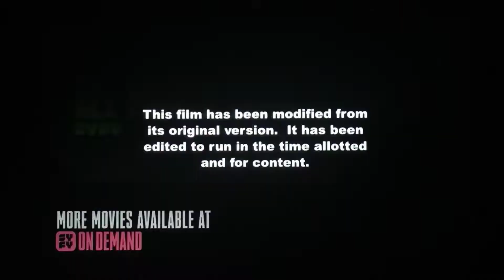Opening To Prometheus (2012) On SyFy (March 8, 2022)